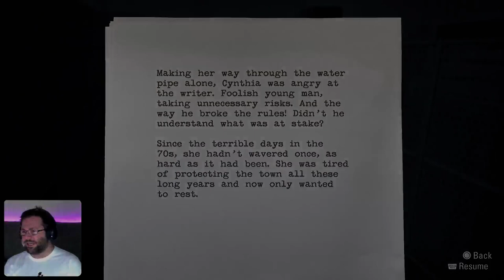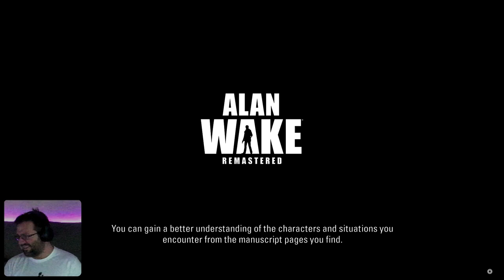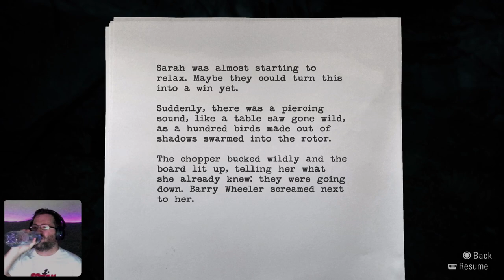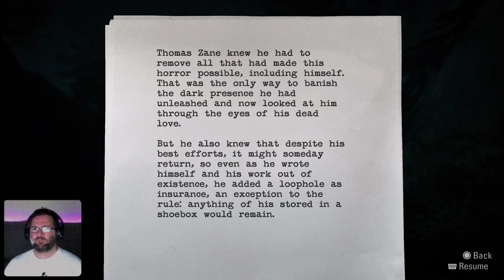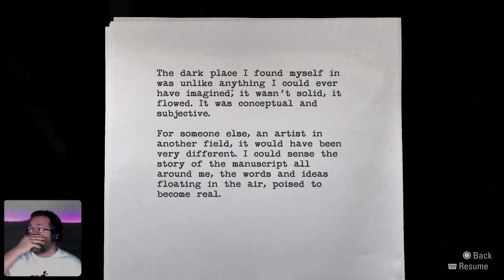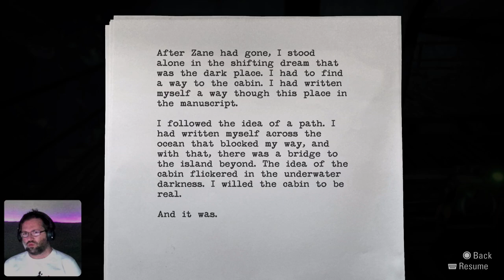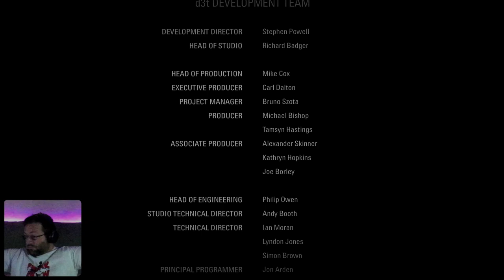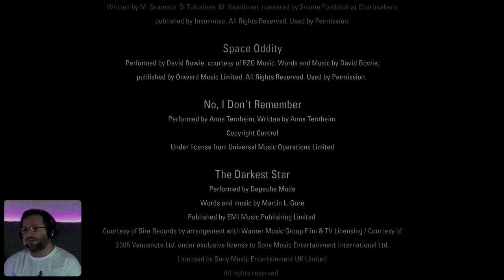Utazás a koponyám körül | Alan Wake (PS5)